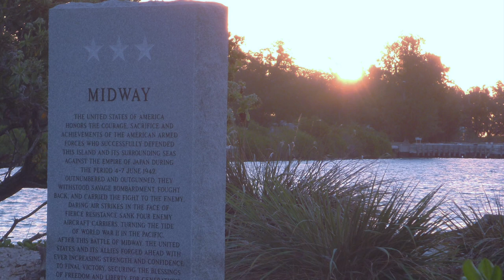Naval History Magazine Presents: The Battle of Midway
An overview of the Battle of Midway, narrated by Eric Mills, Naval History Editor-in-Chief.